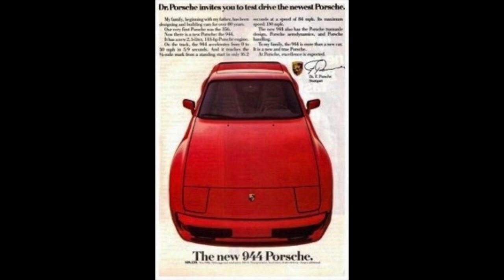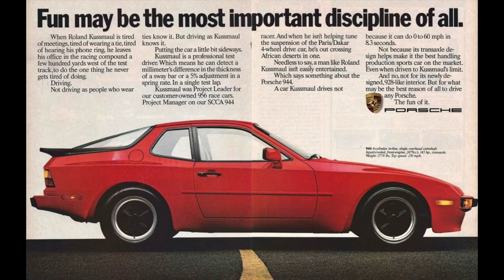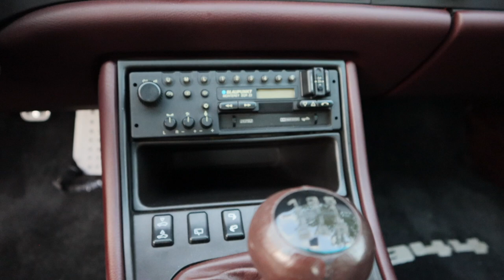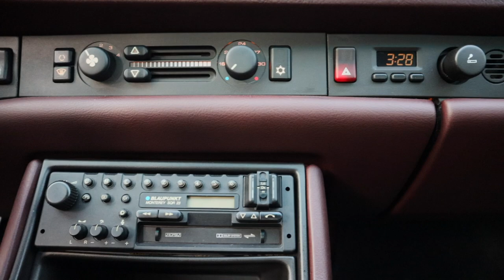PORSCHE 944 (Is the 944 a reliable daily driver?)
If you had to pick just one car to be your dream daily driver, what would it be?

Today, we take a look at an 80's Classic, the 1985.5 Porsche 944.

FACEBOOK GTS Car Life
Twitter

Sullivan Racing Products
Awesome Foot Pedals and Footrest

Scott Scheetz 944 Modifcations:

Only 944
Porsche 944 Short shifter, Quick shifter, Shift Linkage (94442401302) $95.00
Porsche 944, 924 Shift Linkage Arm, Replacement for (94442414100) $26.00

McMaster-Carr
bearings, bushing and bolt for shifter-
plus a bushing in the arm
drill out shift arm to accept press in of bushings, cut bushings flush with arm-
ream bushings if needed for clearance fit of bolt ( think I used the shorter one)
washers and flat bearings on each side and finish with nylock nut

5909K11 Needle-Roller Thrust Bearing for 10 mm Shaft Diameter, 24 mm OD 2 each 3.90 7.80
5909K71 1 mm Thick Washer for 10 mm Shaft Diameter Needle-Roller Thrust Bearing 4 each 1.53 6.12
92981A306 Alloy Steel Shoulder Screws,
10 mm Shoulder Diameter, 40 mm Shoulder Length, M8 x 1.25 mm Thread 2.64
92981A335 Alloy Steel Shoulder Screws,
10 mm Shoulder Diameter, 45 mm Shoulder Length, M8 x 1.25 mm Thread 3.36
6679K15 High-Load Dry-Running Bearing with Steel Shell, Bronze-Backed
PTFE, for 10 mm Shaft Diameter, 15 mm Long 2 each 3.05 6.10

LINDSEY RACING
LRA-NA-TUNE NA-TUNE MASS AIR FLOW INTAKE KIT 944 8v $599.95
LRA-968-MO30-LR-SBK 968 MO30 LR SWAY BAR KIT 924 / 944 ALL / 968 $608.60
Lindsey Racing 968 M030 LR Sway Bars. 30mm Front and 19mm 5 Way Adjustable Rear for your '85/2 and later 944, 944S, 944S2, 944 Turbo & 968. With the optional Early Outer Sway Bar Mounts, you can also put our kit on your early thru '85/1 944, 924 and 924S.

Rear swaybar links from 86 if your car doesn’t have a rear sway bar

Shocks
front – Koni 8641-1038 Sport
rear BOGE -  PART #. 27-153-F

Offset Camshaft Key 4° $25.00

Photo Credits:  Porsche A.G., Paul Flores MohFlo Photography, Grant Michael
Special Thanks: David Milligan, Grant Michael

ALL MUSIC INCLUDING THAT USED IN  INTRO / OUTRO  LEGALLY LICENSED AND USED WITH PERMISSION

A. Your Rights. We, Footage Firm, Inc., the owner of storyblocks.com, videoblocks.com, graphicstock.com, and audioblocks.com, grant you, Mohd Salim with an address of 512/698 C Bose Ganj Nishatganj, Lucknow, Uttar Pradesh-226007 and email of , a perpetual, worldwide right to incorporate the Stock Files you obtain from us into any work you create.